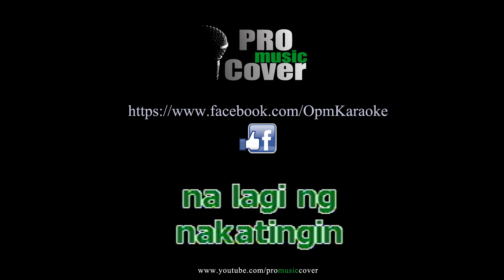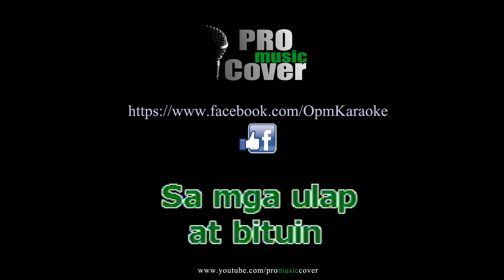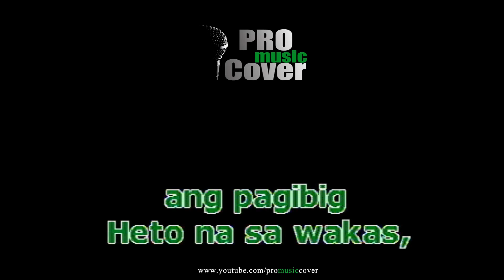Narito Ako - Regine Velasquez (KARAOKE)